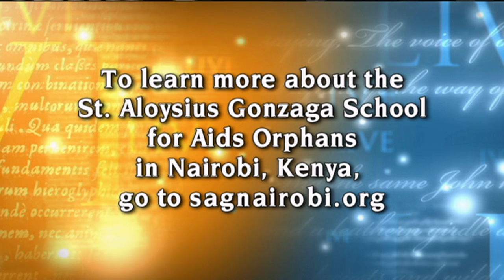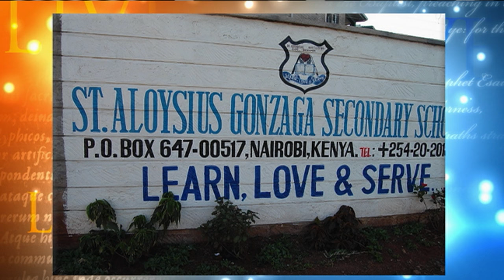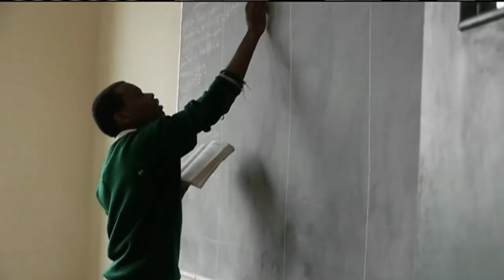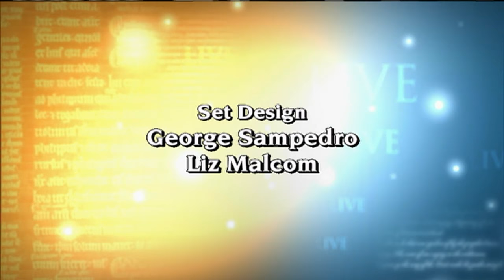EWTN Live - 2016-12-14 - Fr. Terry Charlton, Sj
Founder and Chaplain of St. Aloysius School for Orphans with AIDS  Fr. Terry Charlton discusses how their school is providing a caring and catholic environment for afflicted children in Kenya. Hosted by Fr. Mitch Pacwa.